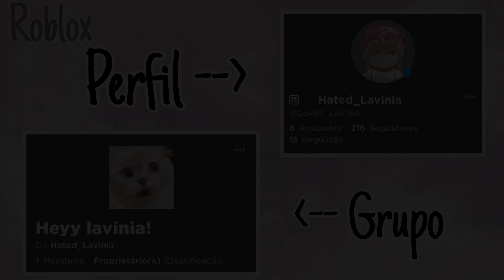Passeio na praia | Toca life world